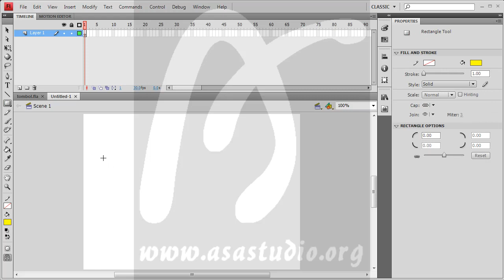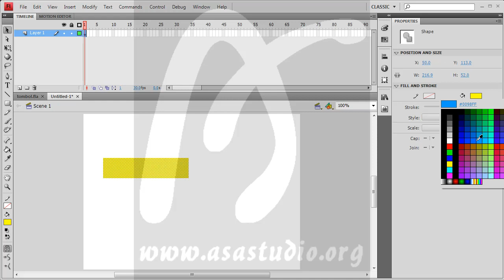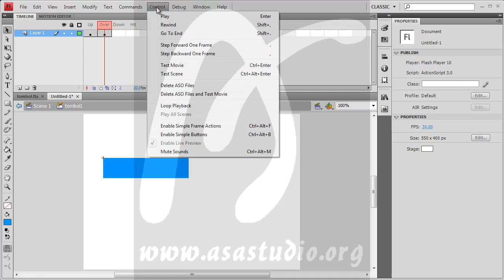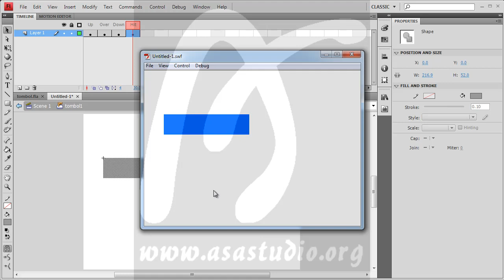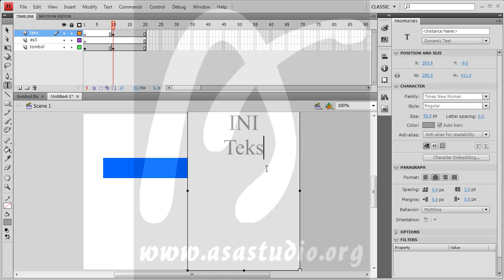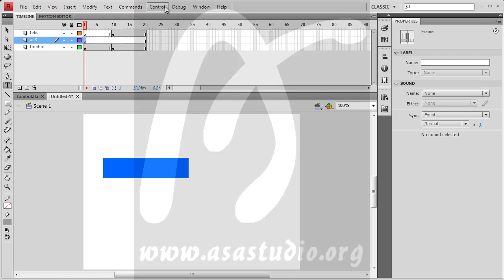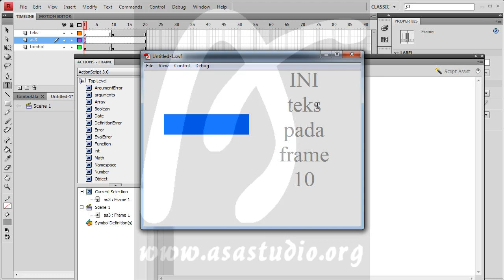Flash Action Script 3 Tutorial Seri, 9, Perbedaan Tombol dengan Movie Clip dan Button, Bagian 1